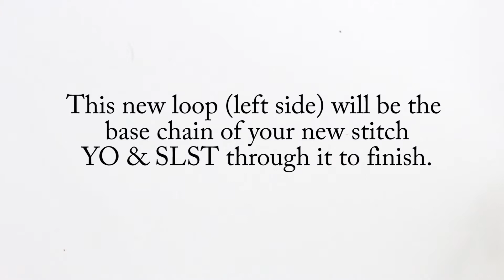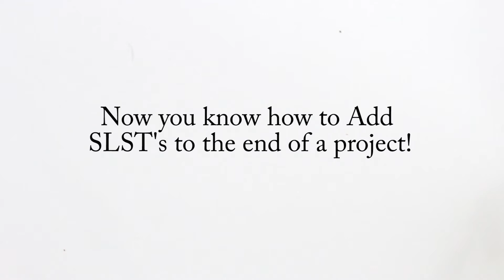How to add a Foundation Slip stitch to the end of a row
This video is a demonstration of a technique I created.

This instructional video shows How to Crochet a Foundation SLST at the end of a row will help you better understand the written instruction for the Evangeline Beanie pattern that is in my shops: